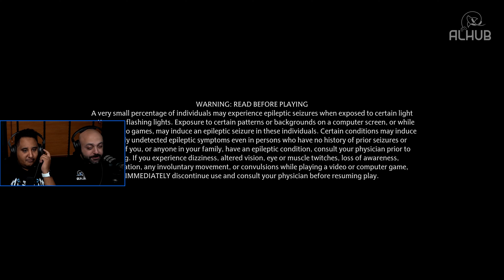تجربة Hogwarts Legacy 😅 اول 30 دقيقة من غير حرق للمشاهد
تصفح متجر الهَب